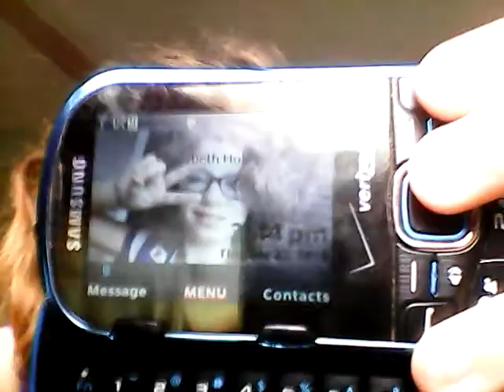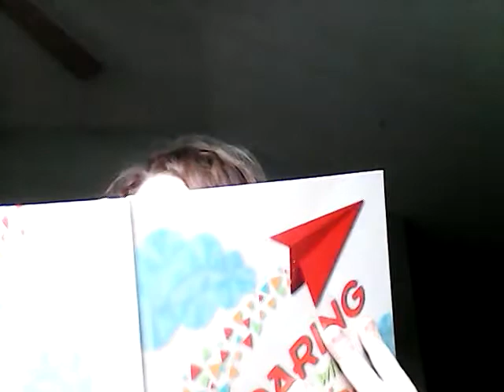Calling my friends | VLOG #26 aka (really #25 bc I skipped 1)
Libbadear is the name!